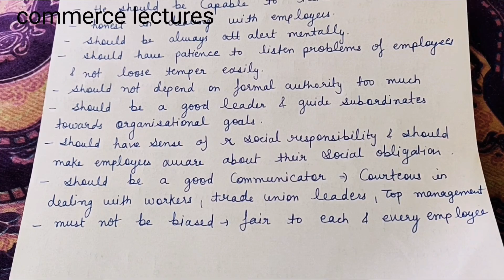Qualities of human resource manager || b.com, bba, mba || business organisation and management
business organisation and management (b.com)
qualities of human resource manager